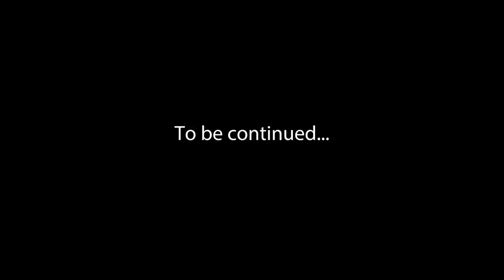Single and Baller #1 'Kerri' (Kerri Sohn, Aaron Fisher)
The pilot episode of the new comedy web series, "Single and Baller"!